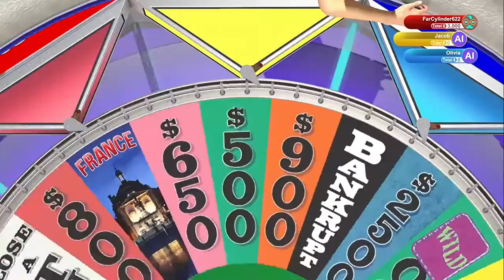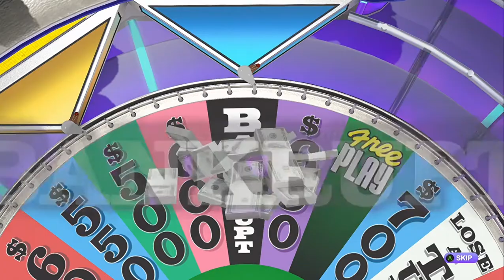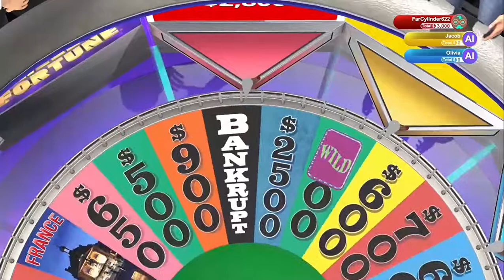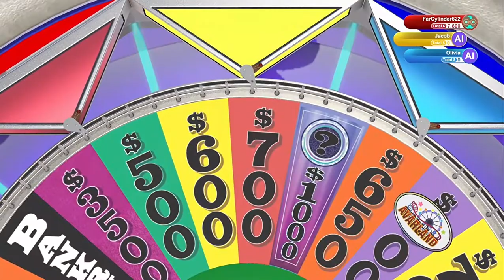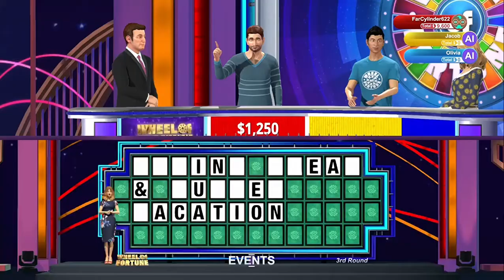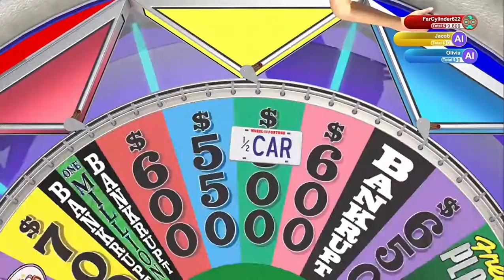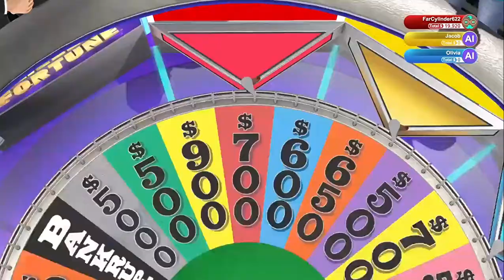Wheel of Fortune Xbox One S1 E1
America's Game Day 1
I am starting to premiere Xbox One instead of the other WOF Game.

First Aired: July 15th, 2020